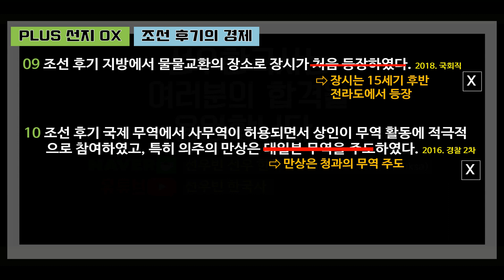기출족보 1500제 Plus Ox - 조선 후기 경제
2023 대비 선우한국사
기출족보 1500제 기본편 교재에 수록된
Plus OX 문제에 대한 해설 영상입니다.
단원별로 정리하고 마무리 하기 좋습니다.

해당 강의는 조선 후기 경제에 대한 OX 해설 입니다(기출족보 1500제 229쪽 참조)